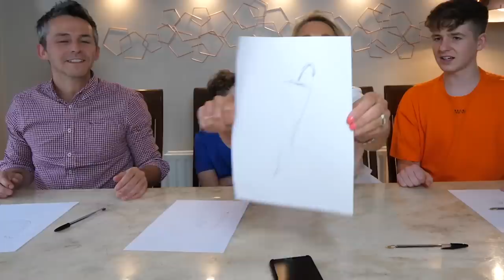Whatever You Draw, I'll Eat Challenge w/LITTLE BROTHER!!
Whatever You Draw, I'll EAT Challenge with my LITTLE BROTHER!!

TheNewAdamb99
Derry
BT48 4FD
United Kingdom